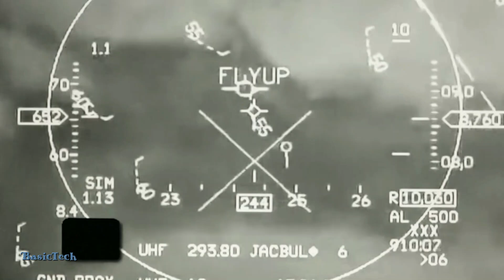The Reason The F-16 is The Most Successful Fighter Jet In The World